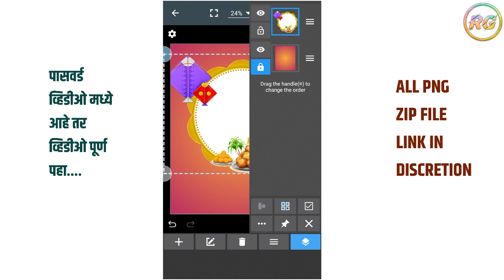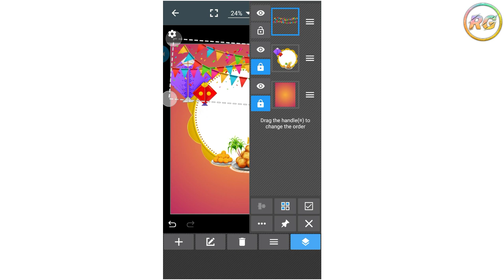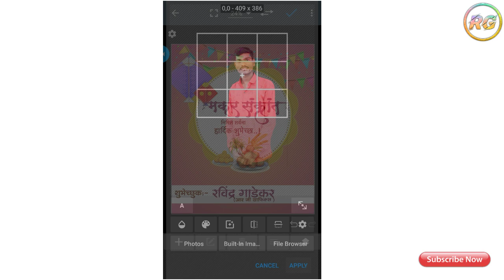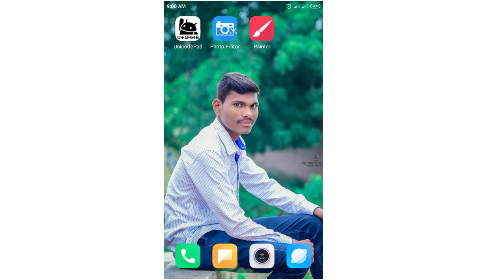Makar sankranti (मकर संक्रांती ) banner flex, banner editing, makar sankranti banner editing,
Makar sankranti (मकर संक्रांती ) banner flex, editing, PicsArt banner editing, makar sankranti banner editing,

Like करा...
comments करा...

पासवर्ड व्हिडीओ मध्ये आहे व्हिडीओ पूर्ण पहा.